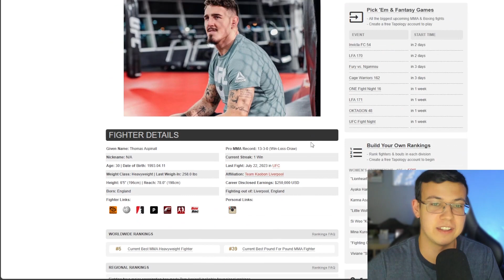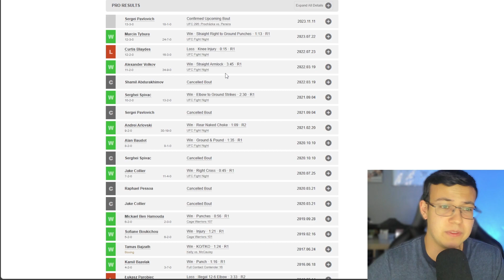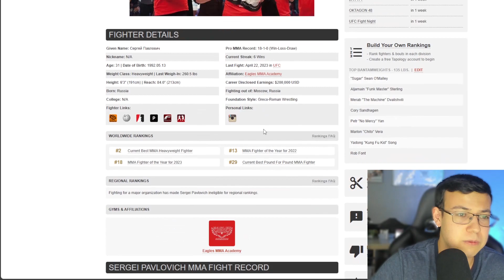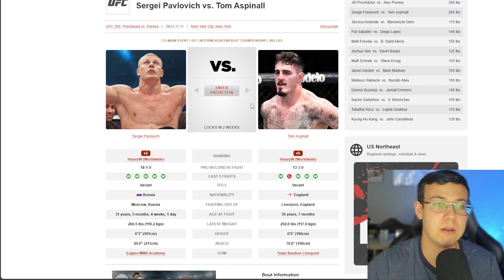*BREAKING* Jon Jones OUT! Sergei Pavlovich vs Tom Aspinall UFC 295 Early Prediction and Preview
Dana White has just announced that Jon Jones will no longer be defending his UFC Heavyweight Championship at UFC 295. Now, Sergei Pavlovich vs Tom Aspinall will be fighting in the Co-Main Event on UFC 295.

If you want to join the Tapology Group to see my picks before my video releases and to see other people's picks

00:00 - Intro/Background of the Fight
03:13 - Prediction